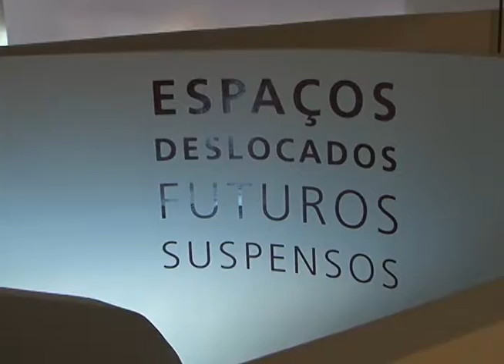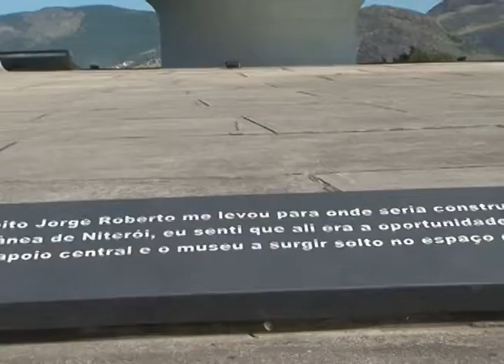Nossa Beleza Nossa Historia - MAC